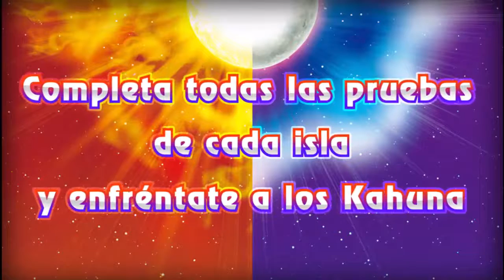Analizando el nuevo tráiler de Pokémon Sun & Moon 01/08/16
Hola chicos!
Aquí MadOsc trayendo el análisis del nuevo tráiler de pokemon!

¡Reveladas formas de Alola y movimientos Z para Pokémon Sol y Pokémon Luna!

Alola Forms and Z-Moves Revealed for Pokémon Sun and Pokémon Moon!